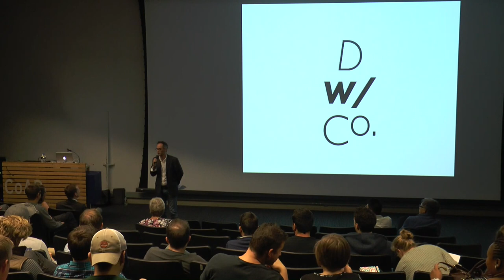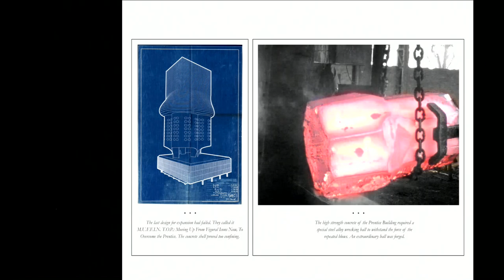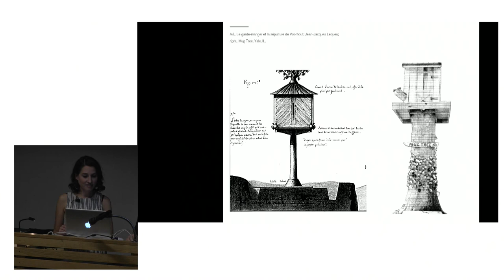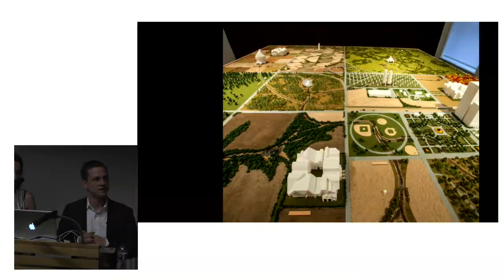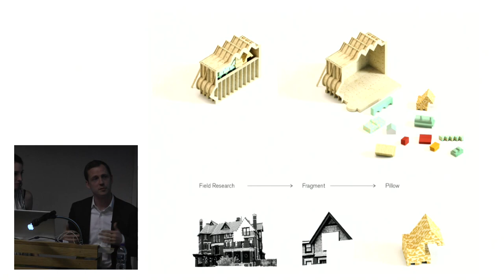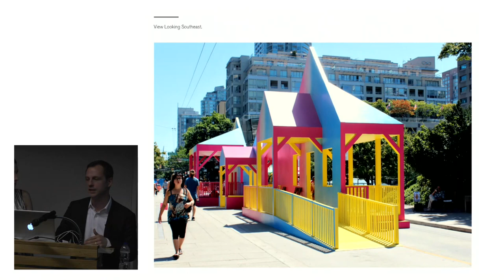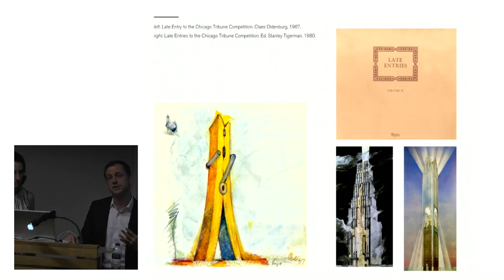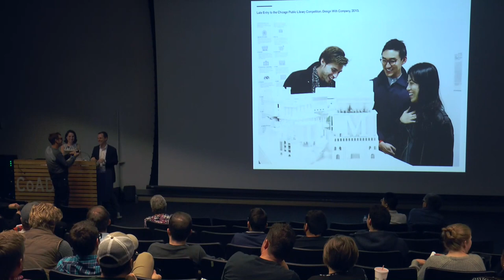Architecture & Design Lecture Series 2015- Stewart Hicks and Allison Newmayer